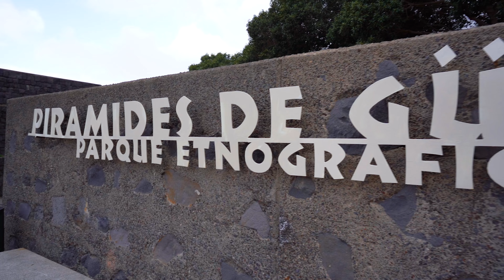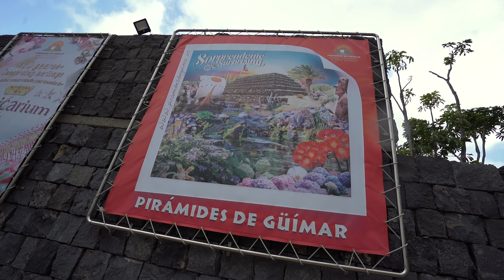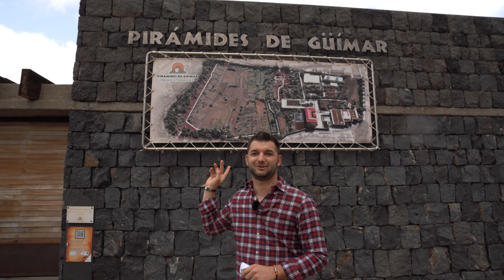A nagy átverés ! Piramis ez egyáltalán Güimarban ? - Tenerife 6.rész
Ha bármilyen megjegyzésetek, véleményetek van, akkor írjatok nekünk a komment szekcióban vagy email címünkre! :)